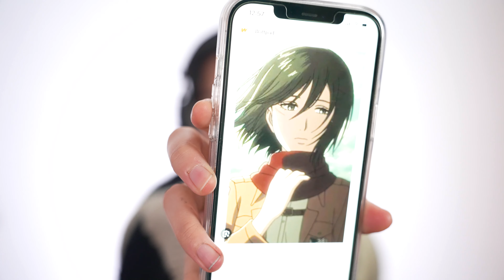Eren NEEDS HELP | Attack on Titan Reaction | S4 Ep 10 "A Sound Argument"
If you're an anime and manga fan (we know you are tehe), consider trying our Webtoon Sidewalks!

00:00 Eren is in jail
02:01 Ambassadors from Hizuru arrive
02:51 Mikasa has a tattoo (WTH?!)
07:25 The Scouts want to make Eren disappear
10:07 The Scouts are losing trust in Eren
11:17 Zeke is taken to a secondary location by Levi